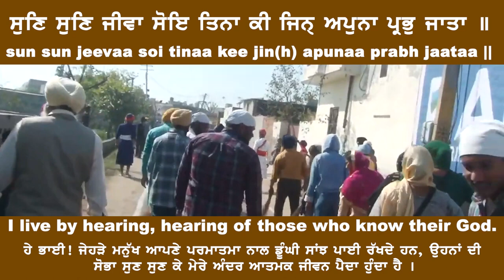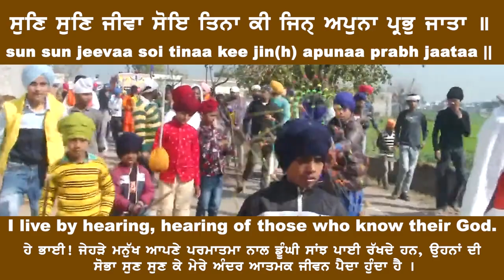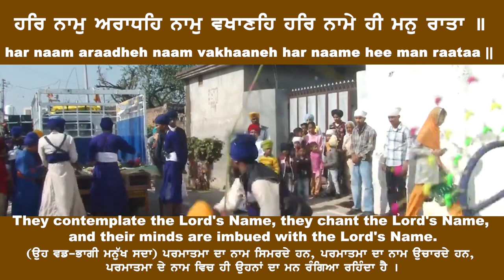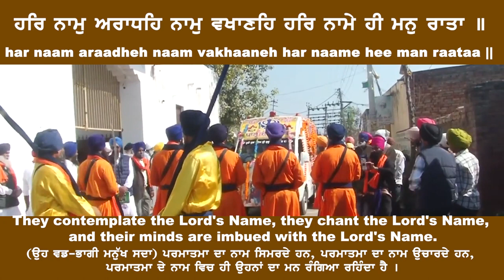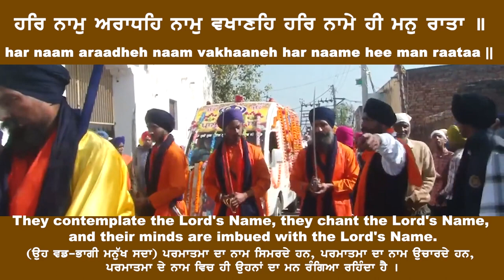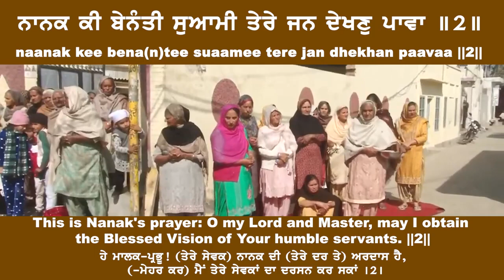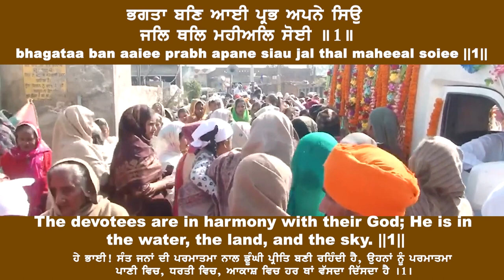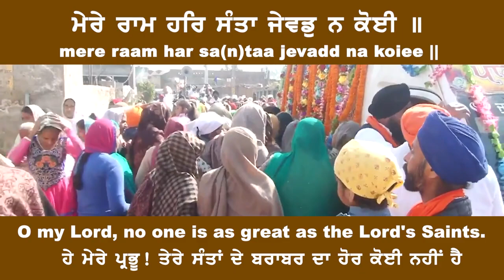ਸੁਣਿ ਸੁਣਿ ਜੀਵਾ ਸੋਇ sun sun jeevaa soi - Bhai Gurbir Singh Ji